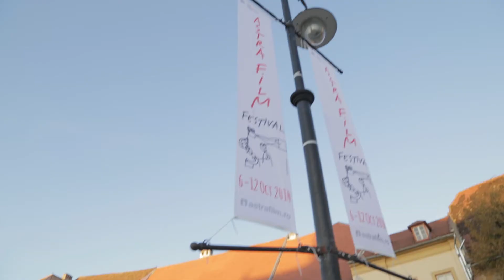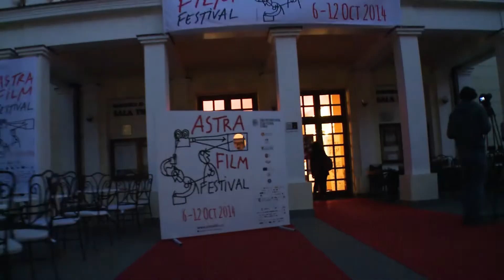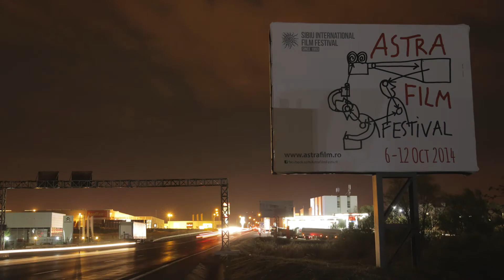VIDEO JOURNAL - AFF 2014, day 4 / VIDEO JURNAL - AFF 2014, ziua 4